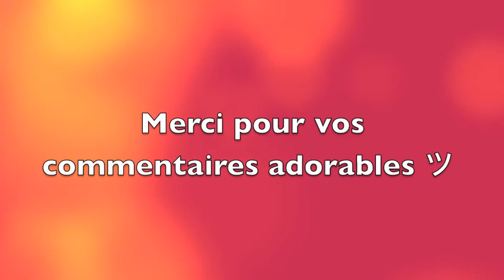Ma Routine capillaire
RECETTES EN BARRE D'INFOS

Une petite revue de mes produits chouchou du moment, accessoires etc =)